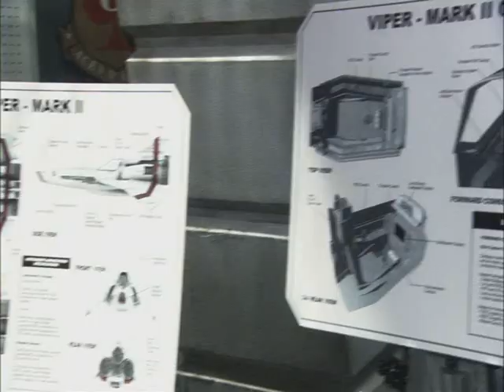BSG Tribute to Katee Sackhoff - Keeps Gettin Better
I couldn't imagine a reworking of the original 80's cheeseball of a show being anything more than the original bad plotlines (if there was a plot) replaced by CGI versions of our favorite cyclops robots until I took the time to sit down and watch the 2003 mini-series.  WOW!  Way to go Ron and David--what a great way to revamp that old series!  Breathing real life and real content into what was otherwise originally cheap excuse to show off the latest special effects which by today's standards weren't even that special!
And making Starbuck a woman...I was offended when I first heard, but after catching the fever this show produced, I couldn't imagine her any other way.  Katee Sackhoff is one bad ass and sexy bitch as the "real" Starbuck!!!
Ok, so this is my first attempt and there are some spelling errors (the program didn't have spell check! LOL) and some things I'd like to improve on with my next video, but it was a hell of a lot of fun finding and combining these clips with what I thought was a great SB theme song.